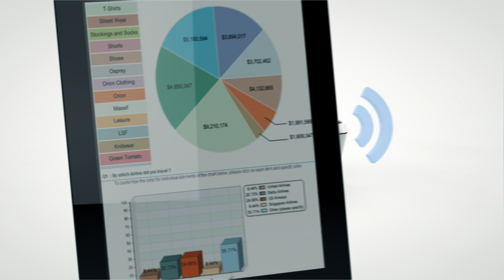A3 all-in-one inkjetprinters van Brother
Brother zet dé nieuwe standaard voor A3 printen.

De A3 all-in-one inkjetprinters van Brother zijn meer dan
alleen printers. Het zijn intelligente machines, verbonden met de cloud, die uw manier van werken zullen veranderen. Dankzij de vele geavanceerde functies kunnen uw medewerkers efficiënter werken en beter samenwerken, omdat ze op het juiste moment en de juiste plaats, kunnen beschikken over de juiste informatie.